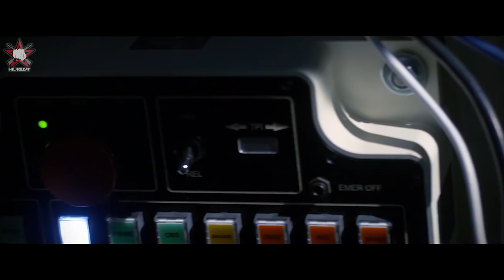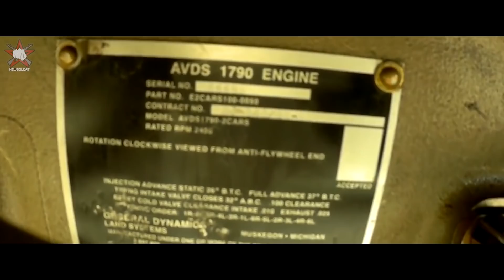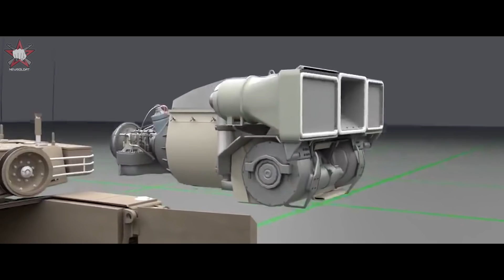ТОП 5 самых быстрых танков в мире. Свежий рейтинг 2020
Достаточно длительное время самым быстрым в мире считался танк «Скорпион», разработанный британскими конструкторами в 1967 году и вошедший в серию в 1971 году.

Боевая машина, действительно, отличалась высокой маневренностью и скоростью до 80 км/час. Однако производство танка после выпуска более 1800 машин свернули в 1996 году.
Этот танк классифицируется как легкий разведывательный, его также называют «боевой разведывательной машиной», сокращенно - БРМ.
Отметим, что «Скорпион» все еще находится на вооружении многих армий. Он выгодно отличается своими компактными размерами, маневренностью и высокими скоростями. Эта машина имеет двигатель, выпускаемый известной фирмой «Ягуар». Он способен развивать мощность в 195 лошадиных сил, разгоняя танк до 80 км/час, что делает его одним из самых скоростных в мире.

О том, какой танк на данный момент удерживает лидерство в первенстве по скорости, смотрите в сегодняшнем видео на канале NewSoldat.

Добавляйтесь в мою группу во ВКонтакте, где вы найдете больше информации о main battle tank

Как вы считаете, справедлив ли сегодняшний рейтинг? Если нет, какой танк бы вы поставили на первое место?